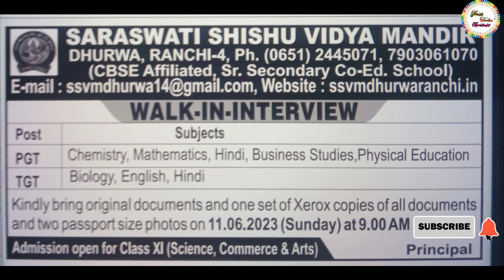Vacancy_Saraswati Shishu vidya mandir,Ranchi,Jharkhand_PGTs & TGTs All Subjects_Salary upto 40K